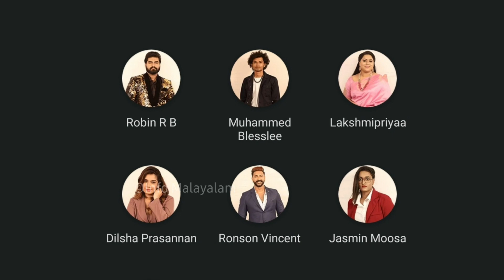Biggboss Malayalam Season 4 Unofficial Voting Results Today |Biggboss Malayalam Review 2:30 PM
Bigg Boss Malayalam Season 4 Unofficial Voting Results Today | Biggboss Malayalam Review | Today Voting 7:00 AM

Bigg Boss Malayalam Season 4 Unofficial Voting Results for Week 4 Day 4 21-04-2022 | Info Malayalam

Bigg Boss Malayalam Season 4 Contestants List | Mohanlal | Info Malayalam

Participants:
Naveen Arakkal
Janaki Sudheer
Lakshmi Priya
Robin Radhakrishnan
Dhanya Mary Varghese
Vj Shalini Nair
Jasmine M Moosa
Kutty Akhil
Daisy David
Ronson Vincent
Nimisha Ps
Aswin Vijay
Aparna Mulberry
Sooraj Thelakkad
Blesslee
Dilsha Prasannan
Suchithra Nair

Queries Resolved:
1. Bigg Boss Vote Result Today
2. Bigg Boss Malayalam Season 4 Vote
3. Bigg Boss Malayalam Season 4 Vote Result
4. Bigg Boss Malayalam Season 4 Vote Online
5. Bigg Boss Malayalam Season 4 Vote Result Today
6. Bigg Boss Malayalam Season 4 Vote List
7. Bigg Boss Malayalam Season 4 Vote Status
8. Bigg Boss Malayalam Season 4 Vote Poll
9. Bigg Boss Malayalam Season 4 Vote Now
10. Bigg Boss Malayalam Season 4 Vote Hotstar
11. Bigg Boss Malayalam Season 4 Vote Online Today
12. Bigg Boss Malayalam Season 4 Vote Percentage
13. Bigg Boss Malayalam Season 4 Vote Rating
14. Bigg Boss Malayalam Season 4 Vote Unofficial
15. Bigg Boss Malayalam Season 4 Elimination
16. Bigg Boss Malayalam Season 4 Elimination Result
17. Bigg Boss Malayalam Season 4 Elimination Today
18. Bigg Boss Malayalam Season 4 Elimination Contestants
19. Bigg Boss Malayalam Season 4 Elimination Voting
20. Bigg Boss Malayalam Season 4 Elimination Round
21. Bigg Boss Malayalam Season 4 Elimination Nomination
22. Bigg Boss Malayalam Season 4 Elimination List
23. Bigg Boss Malayalam Season 4 Elimination Date
24. Bigg Boss Malayalam Season 4 Third Elimination
25. Bigg Boss Malayalam Season 4 Poll Result Today
26. Bigg Boss Vote Today Result
27. Bigg Boss 3 Malayalam
28. Bigg Boss Malayalam Season 4
29. Bigg Boss Malayalam Season 4 Voting Results
30. Bigg Boss Vote Result Today
31. Voting Bigg Boss Malayalam Season 4
32. Bigg Boss Malayalam Season 4 Voting Results Today
33. Bigg Boss 3 Malayalam Vote Results
34. Bigg Boss Voting Results
35. Bigg Boss Malayalam Voting Results
36. Bigg Boss Season 4 Malayalam
37. Unofficial Voting Bigg Boss 3 Malayalam
38. Bigg Boss Voting
39. Bigg Boss Voting Result Today
40. Bigg Boss Malayalam
41. Bigg Boss Season 4 Malayalam Voting Results
42. Bigg Boss 3 Vote Result
43. Bigg Boss Season 4 Voting Results
44. Bigg Boss 3
45. Voting Result Bigg Boss 3 Malayalam
46. Bigg Boss Malayalam Season 4 Vote
47. Bigg Boss Unofficial Vote Malayalam
48. Bigg Boss Season 4
49. Bigg Boss Malayalam Vote Result
50. Bigg Boss Malayalam Season 4 Vote Results
51. Bigg Boss Malayalam Season 4 Voting
52. Bigg Boss Vote
53. Bigg Boss Malayalam Season 4 Live